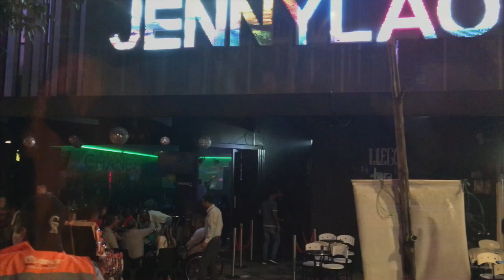The "Salsa Life" in Medellin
As a Salsa Instructor, he came to Medellin to get in some Authentic Salsa. Here is a glimpse of a day of Salsa and nightlife. Enjoy! You can Facebook Marco @ MarCo The Salsa Fanatic.
SNAPCHAT Young & Black Expats